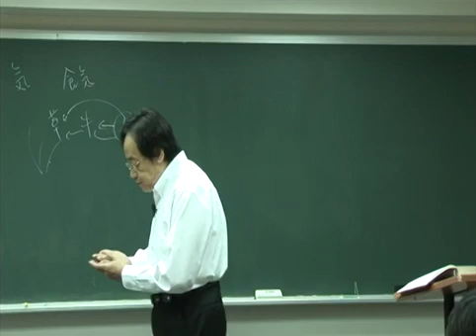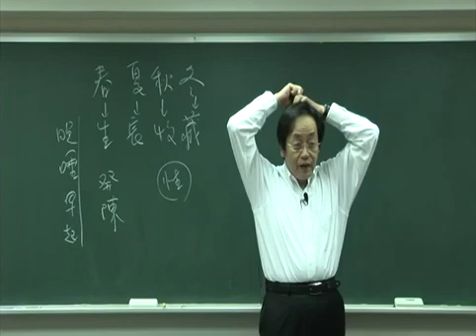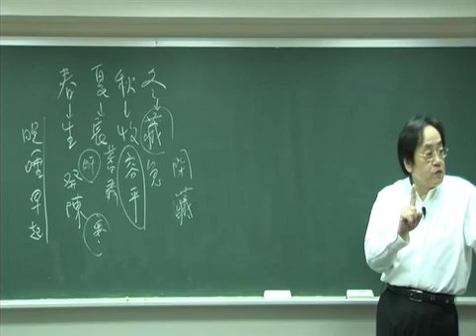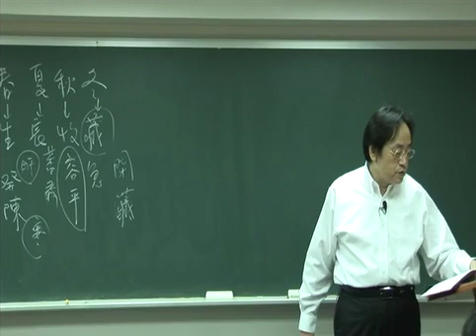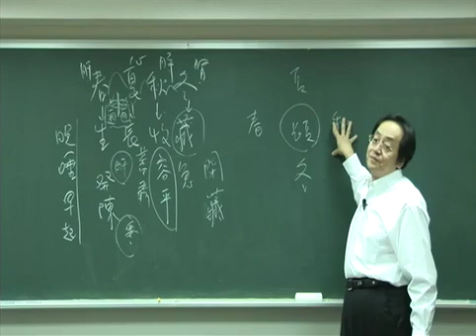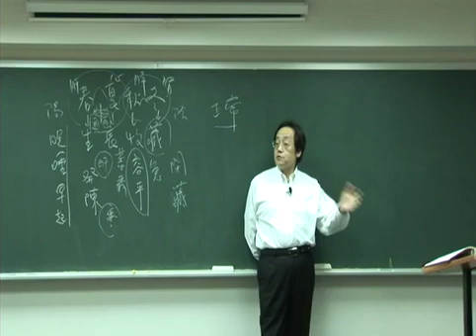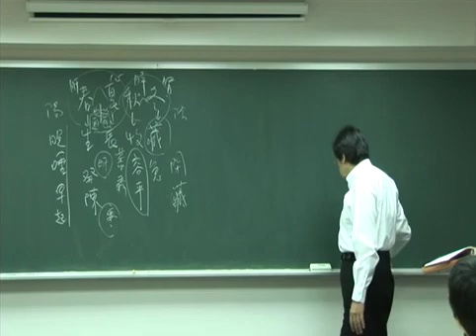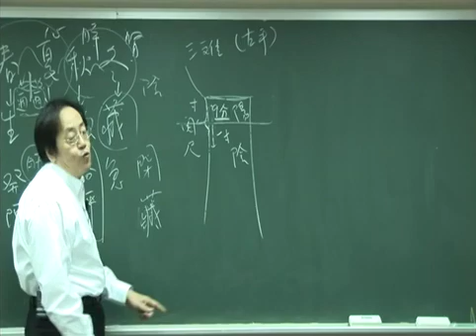倪海厦 人纪 黄帝内经 04